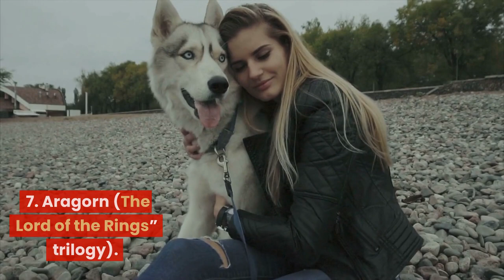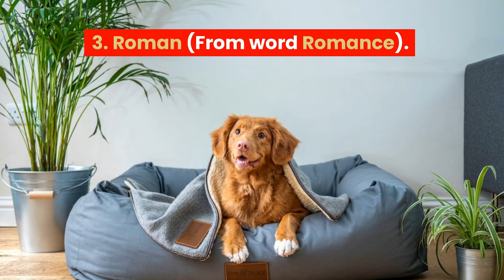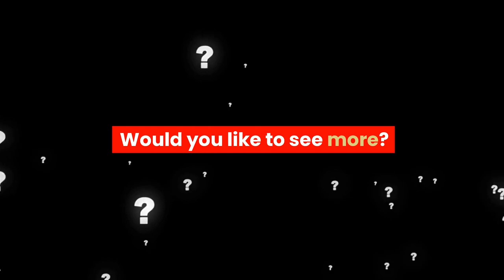🐕 Valentine's Dog Names - TOP 10 Best Valentine's Dog Names!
👉 Wanna see the TOP 10 best Valentine's dog names for male and female pets? Valentine's dog names are irresistible, lovable, beautiful, and of course, these names fit ideal for our pets...

 💵 Tip Jar: 💵
Bitcoin: [14yyb87SSpzXpLnoXCa9ff6kLY5oEJjUwP]

If you are a dog lover Valentine's dog names are the perfect love name for your beloved pet.
These names symbolize love, affection, and these names are very beautiful.

TOP 10 best Valentine's dog names for male dogs and puppies:
10. Arrow (Cupid's weapon of choice).
9. Red (Color often associated with love and Valentine's).
8. Coco (short from Chocolate).
7. Aragorn (The Lord of the Rings” trilogy).
6. Crush.
5. Amadeus (Love god in Latin).
4. Amour (French word for love).
3. Roman (From the word Romance).
2. Valentine (Roman saint associated with love).
1. Romeo (Juliet's star-crossed lover).

TOP 10 best Valentine's dog names for female dogs and puppies:
10. Jezebel (A Phoenician Queen and promiscuous lover).
9. Querida (In Spanish means beloved).
8. Candy (Give to your lover on Valentine's Day).
7. Aphrodite (The goddess of love).
6. Honey (A cute pet name).
5. Juliet (A star-crossed lover of Romeo).
4. Sunshine (Meaning cheerful and happy).
3. Rose (A flower and the symbol of love that is given on Valentine's Day).
2. Anabelle (In Latin means easy to love).
1. Angel (Associated with love).

Did you find a perfect Valentine's name for your pet?

TOP 10 Car Dog Names!

📝 Materials 📝
1. Healthy Pet Systems:
2. Pictory.AI